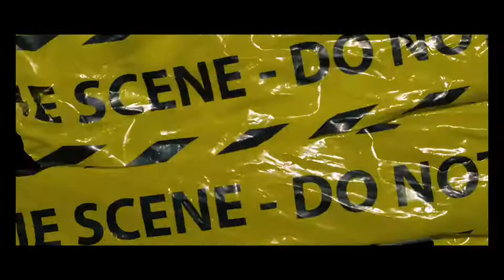BagFiend Felippe - WHITE BOY RICK (OFFICIAL MUSIC VIDEO)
Intro from BagFiend Felippe's Highly anticipated debut project" HAVING BEFORE RAP".
Artist -  @felippe_bagfiend
shot by - @Lunastudioz_